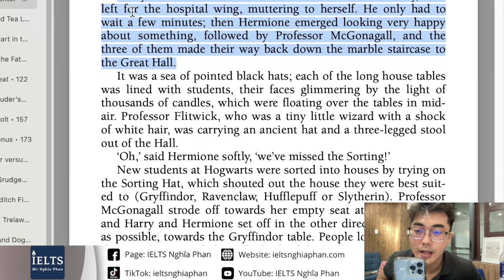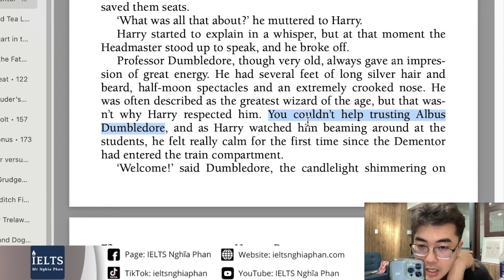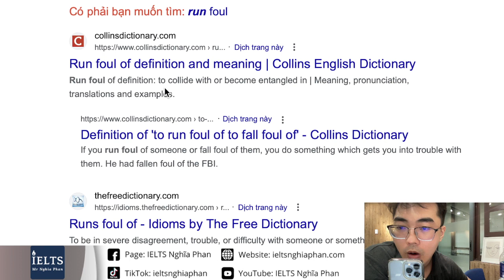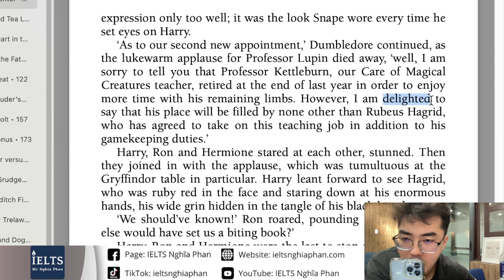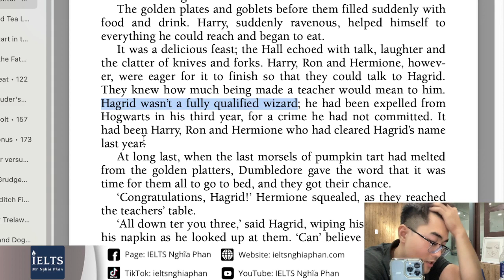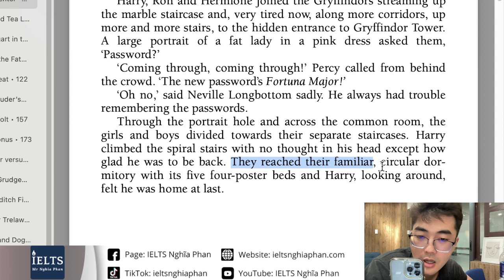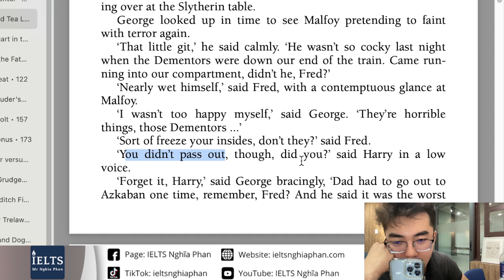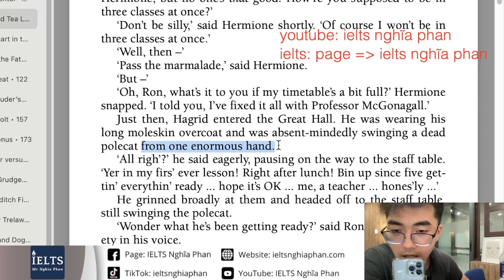Phần 15_Đọc & giải nghĩa Harry Potter 3 | IELTS Nghĩa Phan